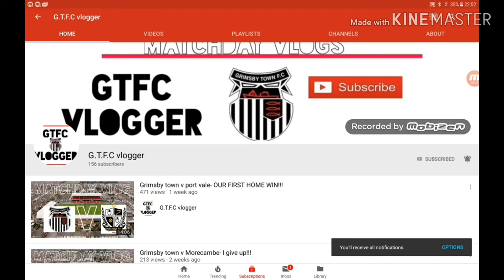Grimsby town v Colchester - super goal Wesley Thomas goal !